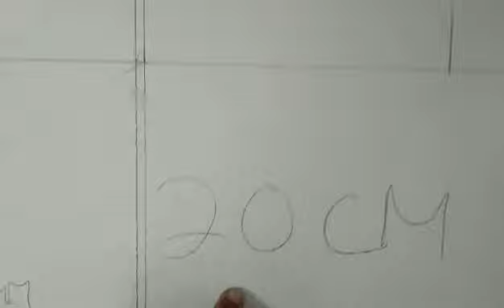3D wall illusion art design...painting / varnish & art design techniques